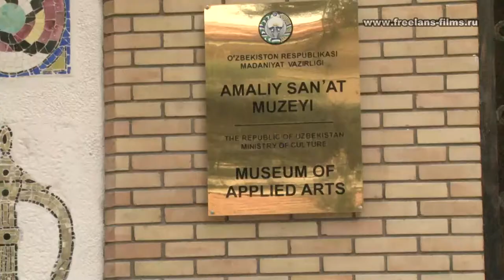Excursion around the State museum of applied arts and handicraft history of Uzbekistan in Tashkent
Museum is a reserve of collections of the popular-decorative art of Uzbekistan. There are more than 7500 exhibits on display and the museum’s reserve, around 1000 of them displayed on exhibition.